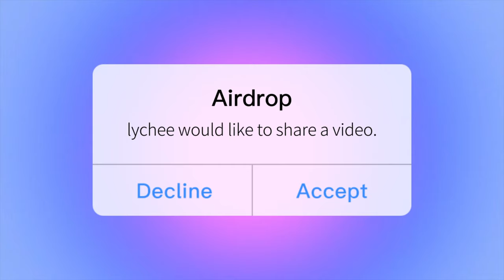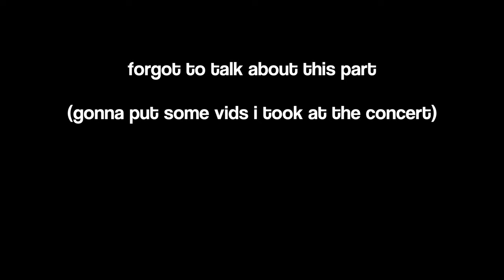enhypen fate in houston: why front row / vip tickets weren't worth it...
my experience at enhypen fate / dark blood tour houston show, vip 1 / barricade